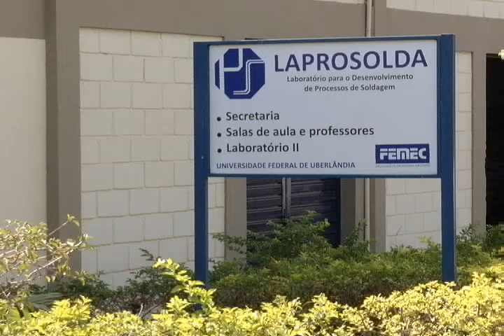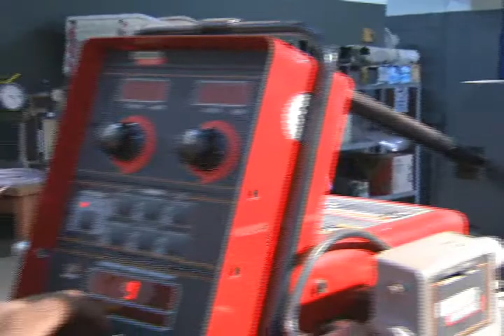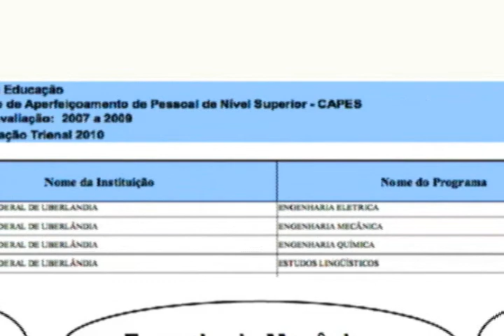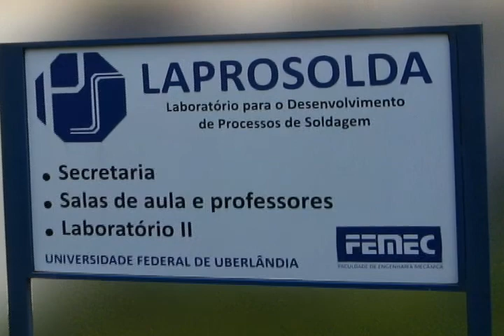Grupo Laprosolda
Apresentação do grupo Laprosolda - UFU